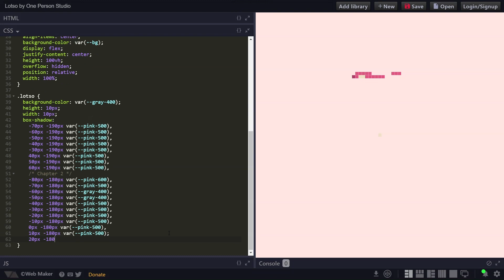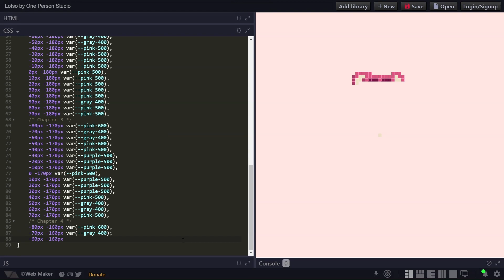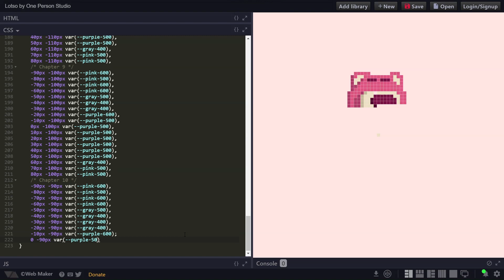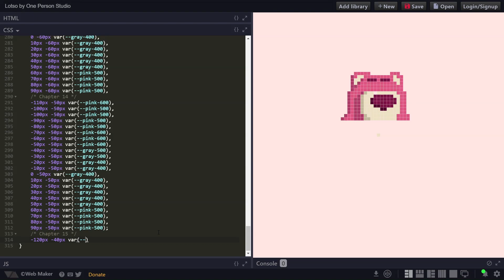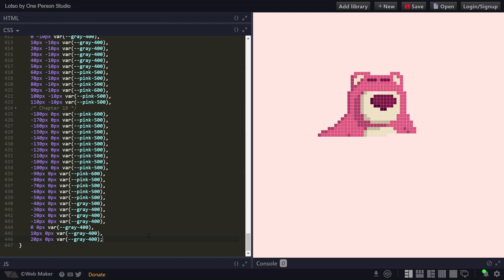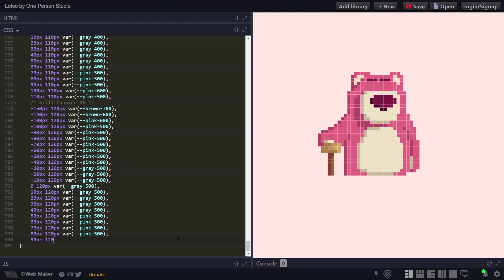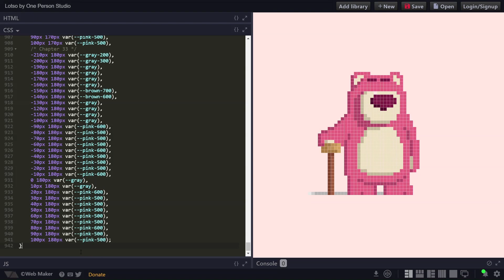Creating LOTSO from Toy Story in Pixel Art with HTML & CSS